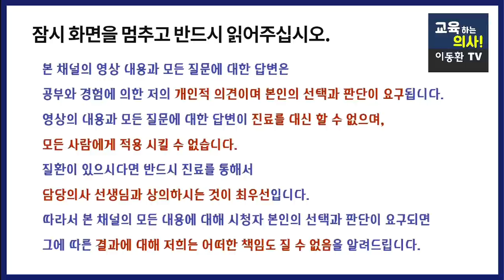[유방암 예방] 평소에 나도모르게 유방암을 부르는 세가지 습관 알아봅시다.